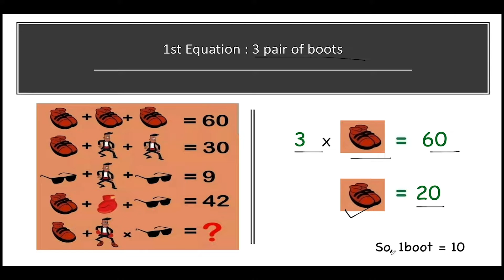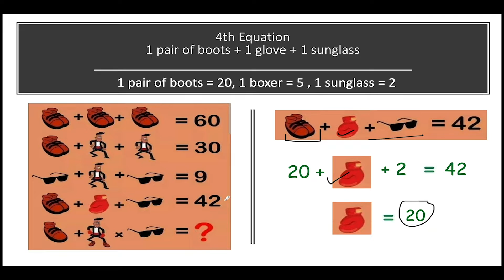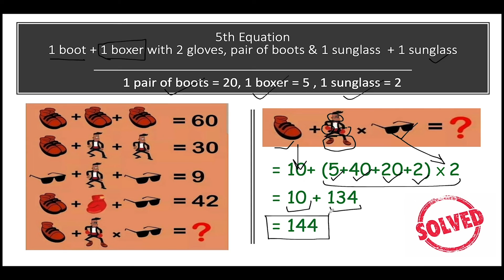MATHS PUZZLE | Boxer Boot Sunglasses Puzzle | Boxing Puzzle Hindi | Step by Step Solution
Boxer Boot Sunglasses Puzzle PuzzlesSolver Puzzle Puzzle_Solver MathsPuzzle Maths_Puzzle ViralPuzzles LockdownPuzzles LockdownTimepass PicturePuzzle FacebookPuzzle WhatsappPuzzle puzzleSolutions Solve Puzzles